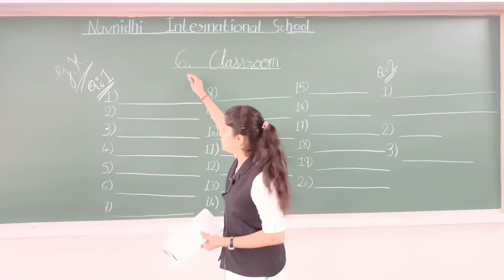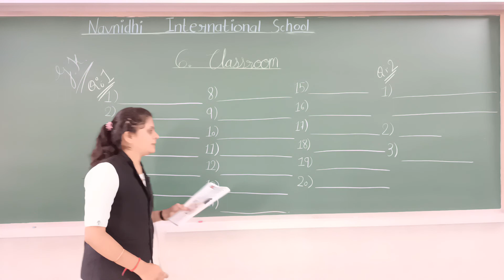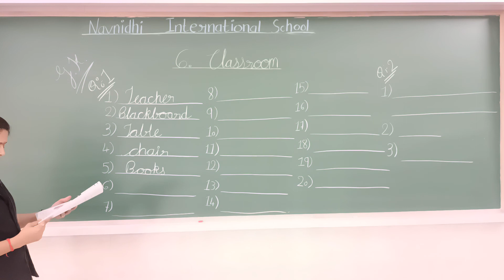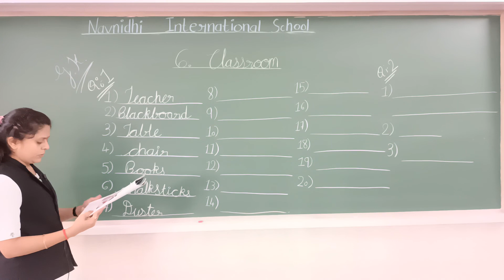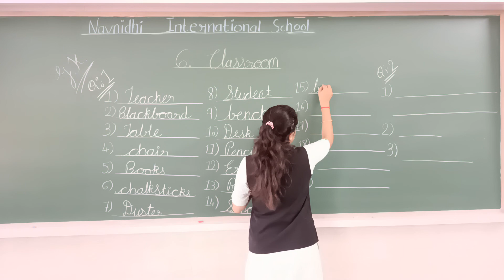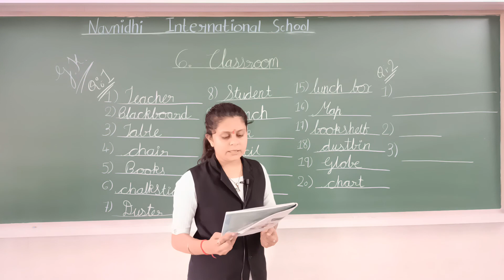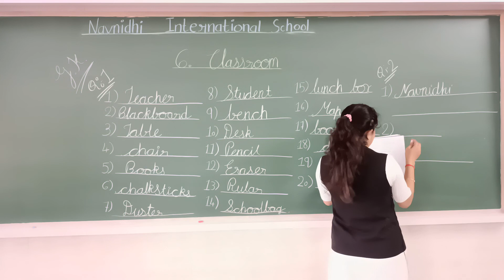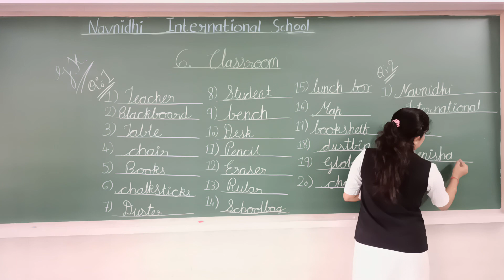GSEB | ENGLISH MEDIUM | STANDARD - 1 | G.K. | CHAPTER - 6 | CLASSROOM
21/07/2021